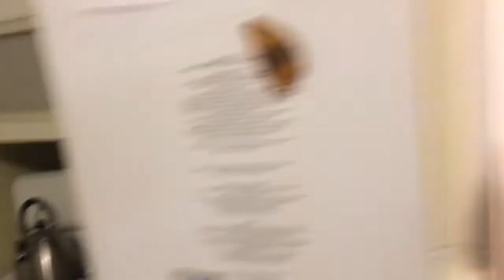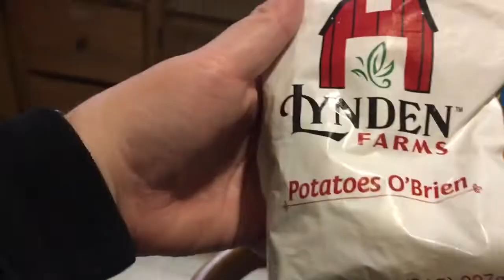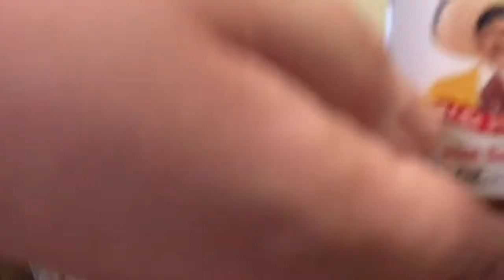Lets Make Food ! ep1 - Disaster Burritos !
you cant always have car cotent all the time ! 😂😂 heres a video i threw together one morning when i couldnt sleep and was awake for way to long lmao hope you guys enjoy !